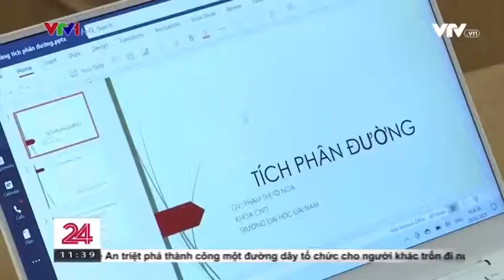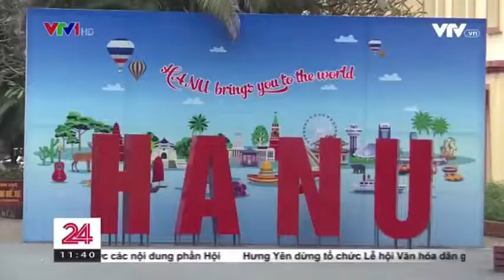[VTV] Thầy trò Đại học Đại Nam sẽ dạy và học online như thế nào?